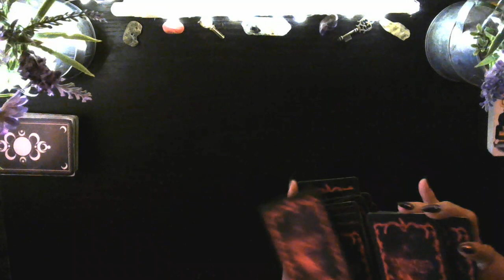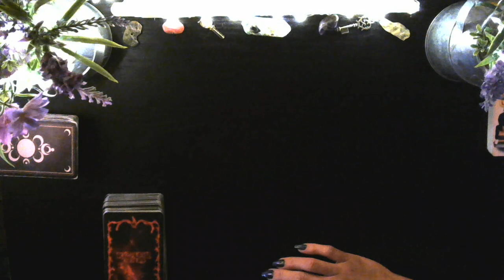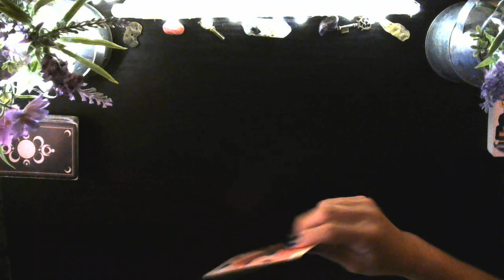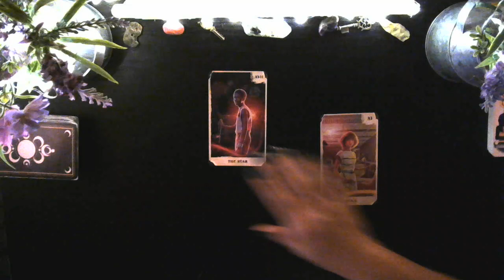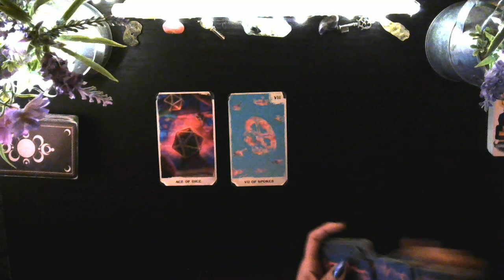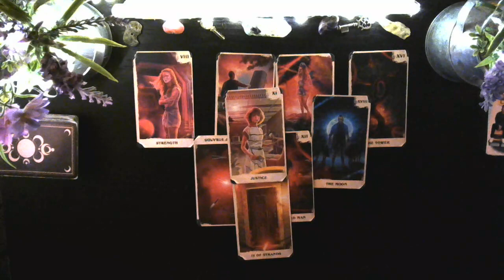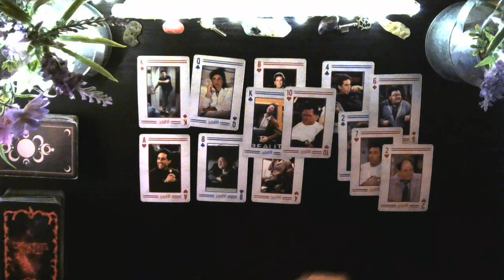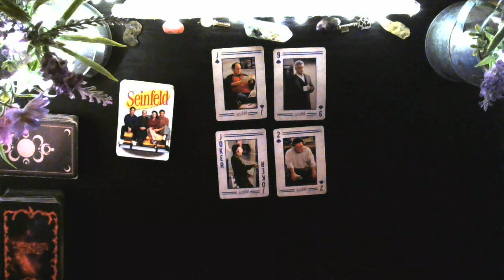Adam 22 Relationship Check TAROT READING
1 hour reading $200.00
30 minute reading $150.00

Pre-recorded videos
1 question reading $30.00
2 question reading $50.00
3 question reading $60.00